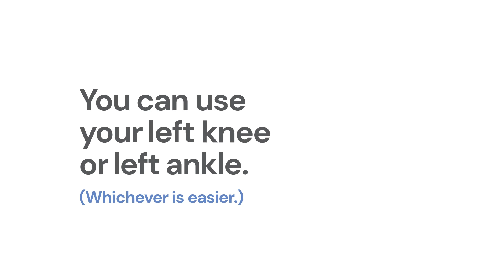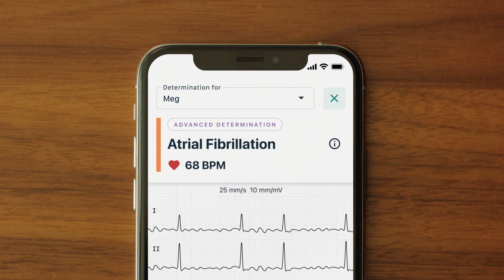How to record a 6-lead EKG with KardiaMobile 6L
Take medical-grade EKG readings in the comfort of your home with the KardiaMobile 6L with these quick and easy-to-follow instructions.